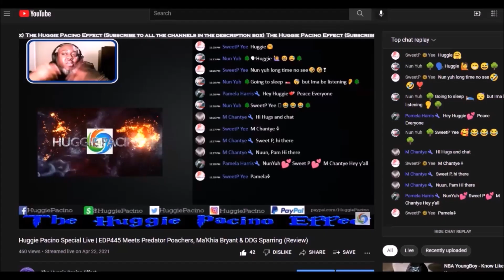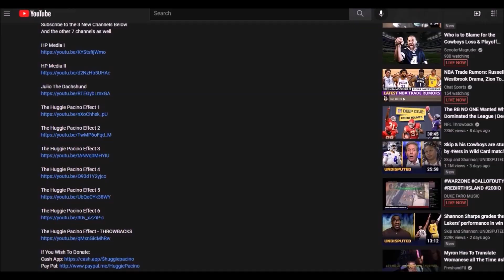Huggie Pacino | Stereo Sessions Episode 4: huggiepacino vs seeseeucrazy (dec 14 2020)